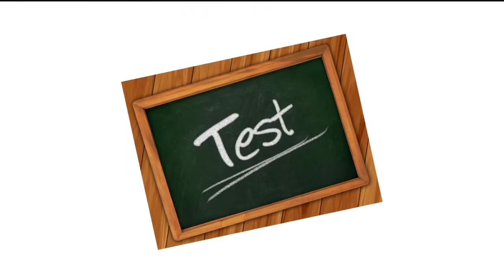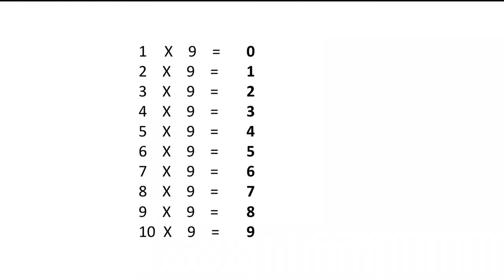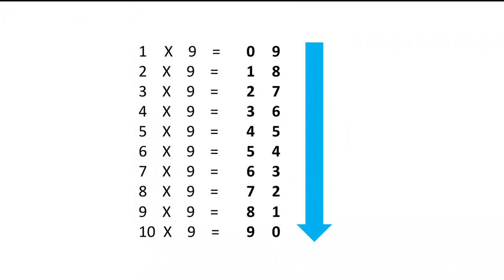9 times table | Sinhala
Easy trick for 9 times table. If you like this video please like it.

To see more videos, please visit MK Tute youtube video channel